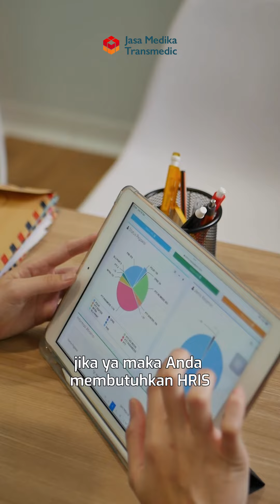Tingkatkan Produktivitas Pegawai dengan HRIS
Tahukah Anda bahwa data tenaga kesehatan yang tidak terkelola dengan baik dapat berdampak buruk bagi rumah sakit Anda?

Data tenaga kesehatan adalah salah satu aset penting bagi rumah sakit Anda. Data yang tidak terkelola dengan baik bisa menimbulkan berbagai masalah, seperti kesalahan administrasi, ketidaksesuaian kompetensi, hingga penurunan kualitas pelayanan.

Oleh karena itu, Anda perlu menggunakan sistem yang dapat membantu Anda mengelola data tenaga kesehatan dengan mudah dan efisien. HRIS by JMT Group adalah solusi yang tepat untuk Anda. HRIS adalah sistem informasi sumber daya manusia yang khusus dirancang untuk rumah sakit dan fasilitas kesehatan Anda.